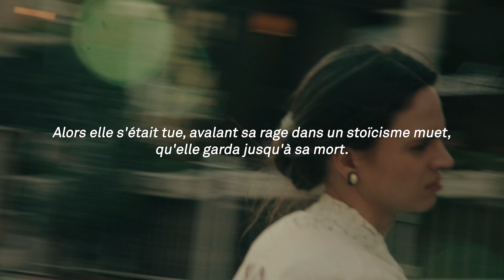David Kadouch - Les Musiques de Madame Bovary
Sortie / Release date ► 08 April 2022

« The relationship between music and literature has always stimulated me. The memories and images that one can have of a narrative can inhabit and magnify the notes of a composer. I wanted to imagine the music that Emma Bovary might have listened to during her short life, evoking the often-forgotten women composers of Flaubert's time. With this question hanging in the air: could Emma Bovary's fate, her suicide, have been avoided, if these female creators had had the notoriety they deserved? »

- David Kadouch

« Le lien entre musique et littérature m’a toujours beaucoup inspiré. Les souvenirs, les images que l’on a d’un texte peuvent habiter et faire grandir les notes d’un compositeur. J’ai voulu imaginer la musique qu’Emma Bovary aurait pu écouter pendant sa courte vie, en invoquant les femmes compositrices souvent oubliées de l’époque de Flaubert. Avec cette question en suspens : le destin, le suicide d’Emma Bovary aurait il pu être évité, si ces créatrices avaient eu la gloire qu’elles méritaient? »

- David Kadouch